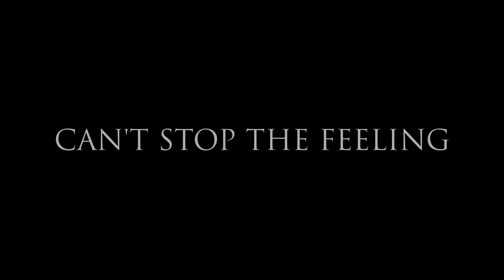Maestro J - Can't Stop The Feeling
Maestro J performing Can't Stop The Feeling by Justin Timberlake